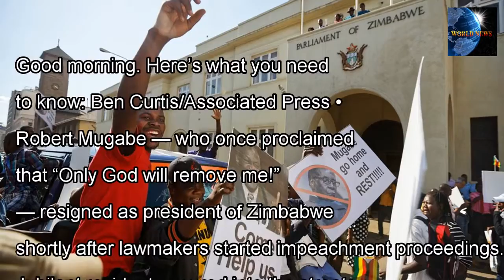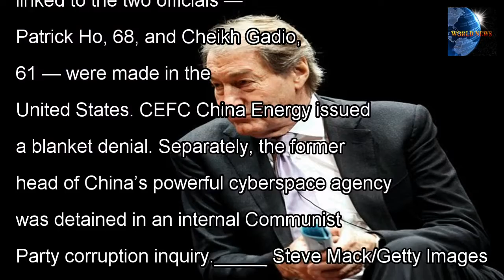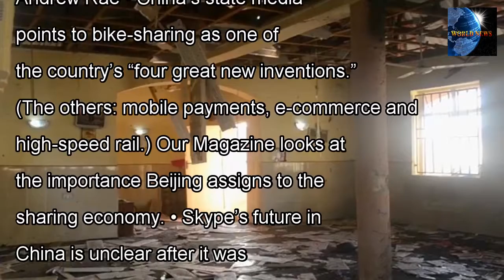[WORLD NEWS] Robert mugabe, North Korea, mount agung: your Wednesday Press Conference